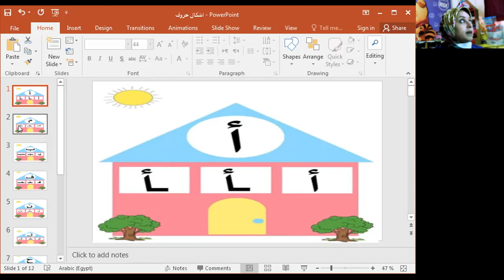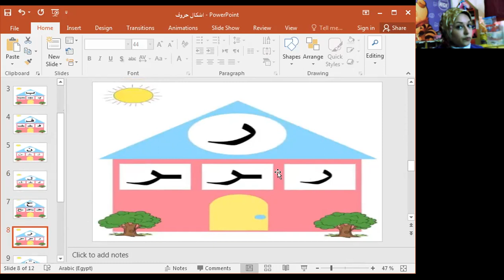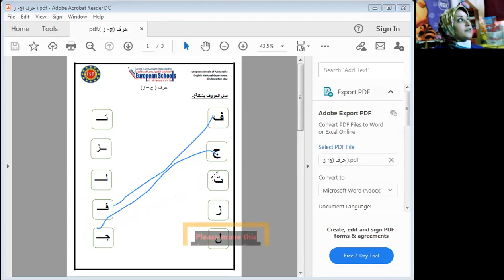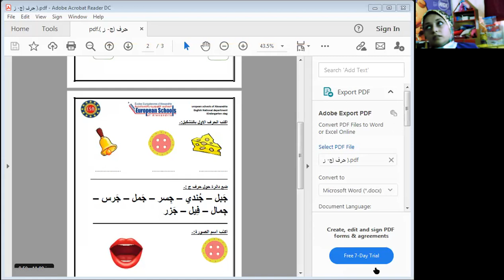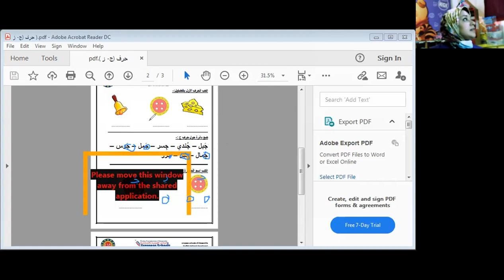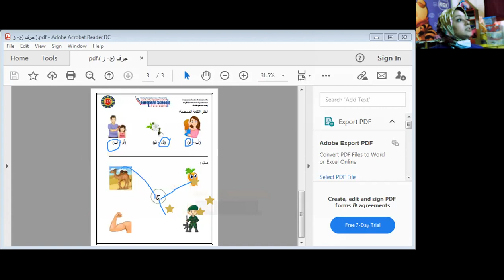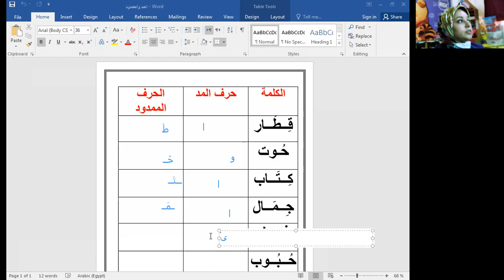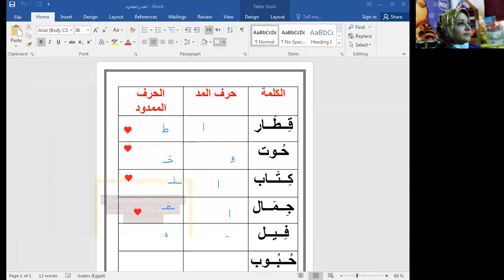مراجعه حرف (ز) و الحروف السابقه Zoom